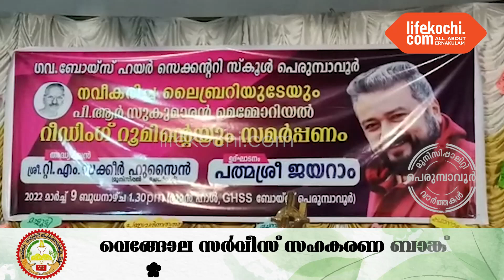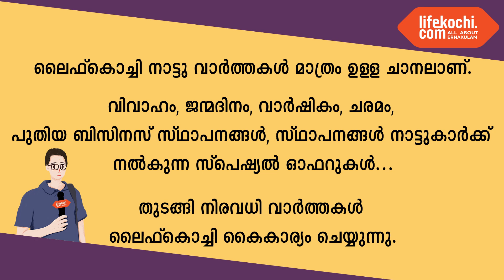പെരുമ്പാവൂർ: നവീകരിച്ച ലൈബ്രറിയും, റീഡിംഗ് റൂമും പത്മശ്രീ ജയറാം ഉദ്ഘാടനം ചെയ്‌തു.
പെരുമ്പാവൂർ: ഗവ. ബോയ്സ് ഹയർ സെക്കൻഡറി സ്കൂളിലെ നവീകരിച്ച ലൈബ്രറിയും, പി.ആർ സുകുമാരൻ മെമ്മോറിയൽ റീഡിംഗ് റൂമും, സിനിമാതാരവും സ്കൂളിലെ പൂർവ്വ വിദ്യാർത്ഥിയുമായ പത്മശ്രീ ജയറാം ഉദ്ഘാടനം ചെയ്‌തു.  സ്കൂളിലെ സ്കൂൾ ബസ് നിരത്തിലിറക്കുന്നതിനായുള്ള ധനശേഖരണാർത്ഥം പുറത്തിറക്കിയ സമ്മാന കൂപ്പൺ നറുക്കെടുപ്പിൽ വിജയികളായവർക്കുള്ള സമ്മാനവും   വിതരണം ചെയ്തു.  ചടങ്ങിൽ സ്കൂളിലെ വിദ്യാർത്ഥിനിയും പാട്ടുകാരിയുമായ റിതമോളെ ആദരിച്ചു. നഗരസഭ ചെയർമാൻ ടി എം സക്കീർ ഹുസൈൻ അദ്ധ്യക്ഷനായ ചടങ്ങിൽ പി ടി എ പ്രസിഡന്റ് പി കെ സിദ്ദിക്ക് വടക്കൻ സ്വാഗതം പറഞ്ഞു. പ്രഭാത് ബുക്സ് പ്രതിനിധി കെ കെ അഷ്റഫ്, ലൈബ്രറി നവീകരണത്തിന് സഹായിച്ച സ്കൂളിലെ പൂർവ്വ വിദ്യാർത്ഥിയും പി ആർ സുകുമാരൻ സാറിന്റെ മകനുമായ പി എസ് രാജീവ്, പൂർവ്വ വിദ്യാർത്ഥികളായ എൻ എ ലുക്മാൻ, ജി.ജയപാൽ, നഗരസഭ കൗൺസിലർമാരായ പോൾ പാത്തിക്കൽ, സാലിത സിയാദ്, നഗരസഭ കൗൺസിലറും സ്കൂൾ മാതൃസംഗമം ചെയർ പേഴ്സൺ കൂടിയായ ഷമീന ഷാനവാസ്, ഹയർ സെക്കണ്ടറി പ്രിൻസിപ്പാൾ ബിന്ദു വി എം, പ്രധാന അദ്ധ്യാപിക ഷീല എ എസ്, എസ് എം സി ചെയർമാൻ പി എം റെജി, പി ടി എ വൈസ് പ്രസിഡന്റ് മൊയ്ദീൻ, പി ടി എ അംഗങ്ങളായ ഷമീർ ബാവ, സലീം മഞ്ഞപ്പെട്ടി, ബിജു രാമകൃഷ്ണൻ, പി ടി എ, എം പി ടി എ, എസ് എം സി അംഗങ്ങൾ, അദ്ധ്യാപകർ, വിദ്ധ്യാർത്ഥികൾ തുടങ്ങിയവർ പങ്കെടുത്തു. വാർത്തയുമായി ലൈഫ്കൊച്ചി റിപ്പോർട്ടർ ഹരീഷ് പുരുഷോത്തമൻ.